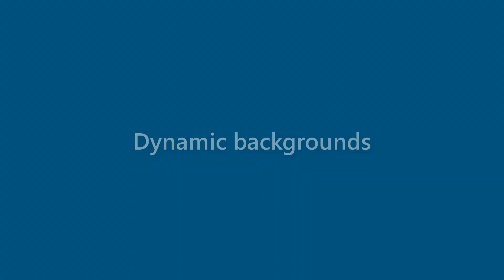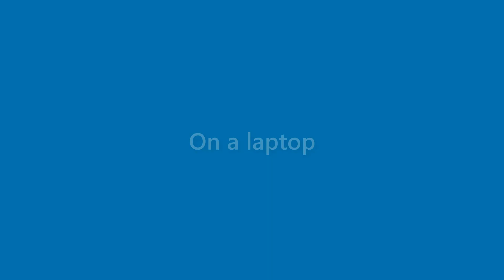Daniela Baker - appearance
Name Look - Daniela Baker - appearance. In this video we present "Daniela Baker" name look and feel in various scenarios.
This video will cover:
How does "Daniela Baker" look as a personal letterhead?
How does "Daniela Baker" look on a business card?
How does "Daniela Baker" look on a computer/laptop screen?
How does "Daniela Baker" look with different background colors?
How does "Daniela Baker" look with various fonts?